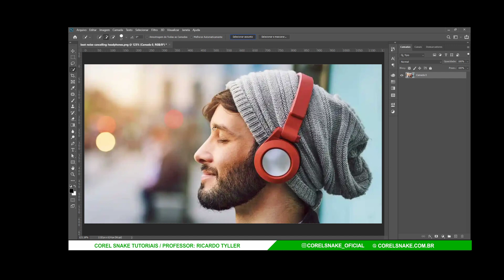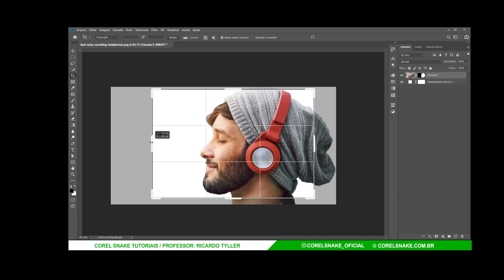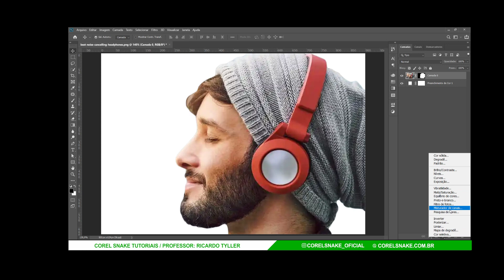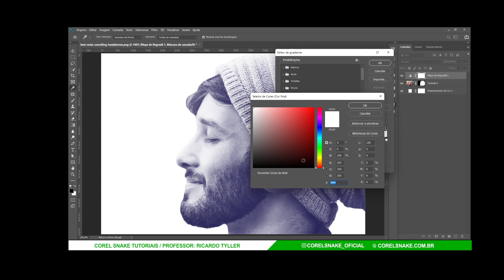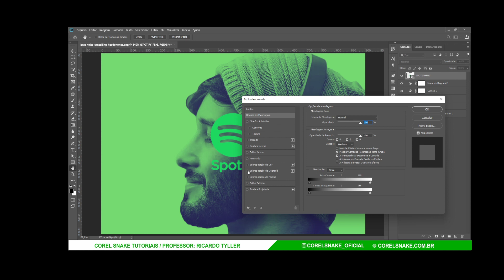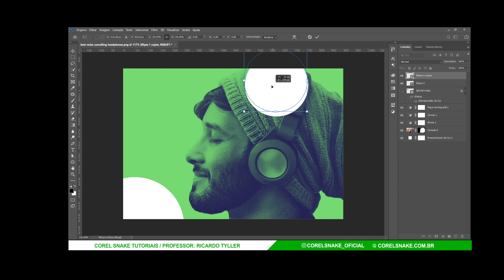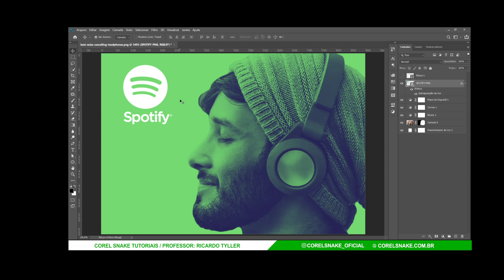como criar efeito spotfy no photoshop rápido e fácil - efeito doutone no photoshop